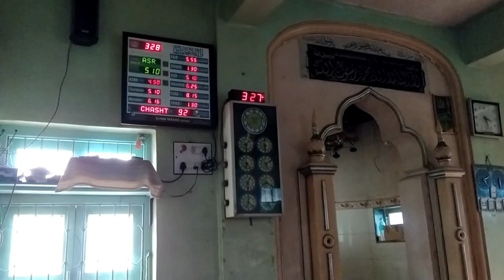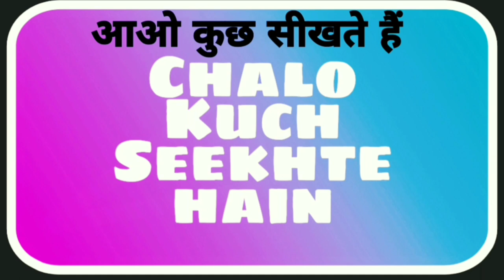Pir Baba Dargah Vlog (Vasai) | Ziyarat of Dargah Hazrat Shakre Sultan Shah Baba, Vasai | Vlog No.25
Vasai Dargah Vlog
Vasai Nallasopara Salt Plant Dargah
Pir Baba Maidan Dargah
Pir Baba Dargah
Vasai Gass Road Dargah

Ziyarat & Karamat of Dargah Hazrat Shakre Sultan Shah Baba رحمت الله عليه

Vlog No.25 On 11th-Oct-2019

Dargah Location on Google Map
Pir Baba Dargah
Vasai-Nalasopra Salt Plant, Vasai West, Actan, Maharashtra 401202

ﺍﻟﺴﻼﻡ ﻋﻠﯿﮑﻢ ﻭﺭﺣﻤﺖ ﺍﻟﻠﻪ ﻭﺑﺮﮐﺎﺗﻪ
Mera Naam hai Amir Ahmed Qadri,
Yeh Channel 100% Sunni "Bareilvy", Pakke Aashiqane Rasool ﷺ aur Sacche Auliya Ikram رحمت الله عليه ke Chahne walo ka hai,

Iss Channel Par hum Naye Naye Dargah Visit Karke Unke Vlogs Banakar Share Karte hain Taaki Duniya bhar me Jahan bhi Musalman rehte hain Buzurgane deen se Muhabbat karte ho Woh Log Ghar Baithe Ziyarat Kar sakein, Inki History Malum Kar Sake aur Inn Allah ke Waliyo ki Karamatein Jaan Sakein...

Hum Videos me Durood Sharif Ki Fazilatein Bayan karte hain, Namaz ki Ahemiyat Batate hain aur Kuch na Kuch Sunnatein Seekhte aur seekhate hain...

Iske Saath Saath Iss Channel Par Hum Social Topics Aur Deen-o-Shariat ki Malumat Par Videos bhi Uploads Karte hain Jisse Hamare Muashre me Burayi khatam ho aur Nekiyan Badein...

Aap Iss Mission me hamara Saath de sakte hain,
Comment me Apni Raaye zaroor diya karein, Videos ko Like kardiya karein aur Share bhi Zaroor kiya karein...

💗 Content Cover 💗

💞 Title Tags 💞